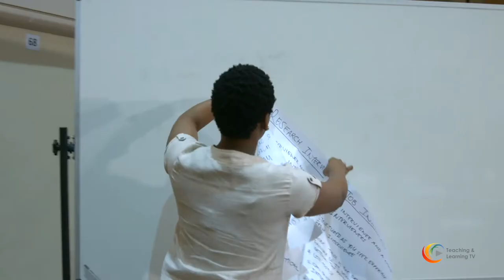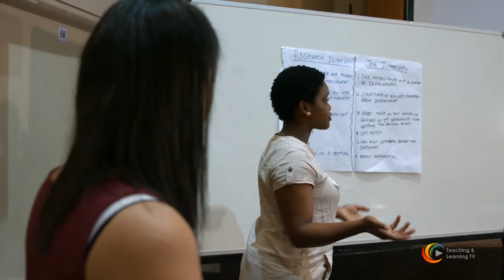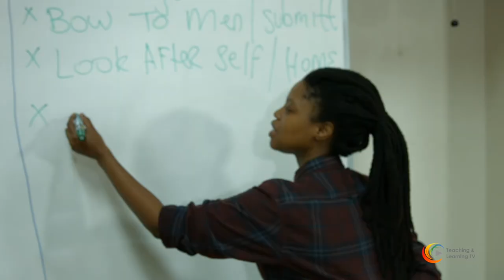UKZN Distinguished Teachers' Award 2016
Distinguished Teachers' Award - 2016
- Dr Cecile Proches
- Dr Vittorio Tramontin